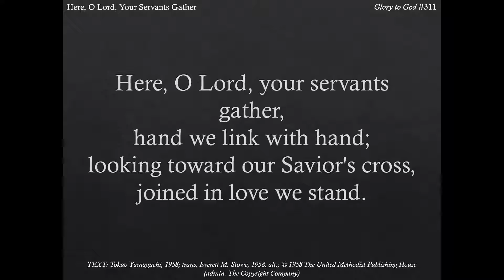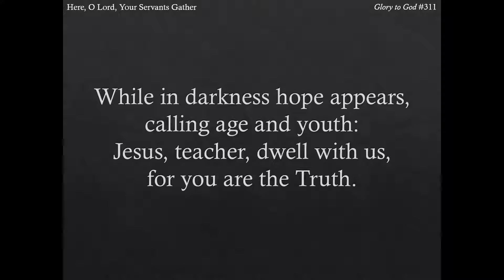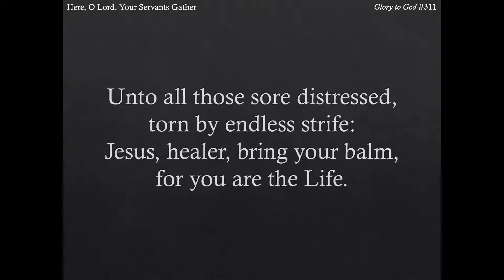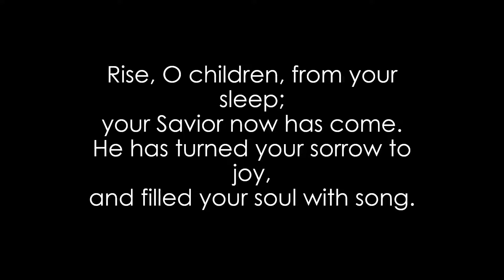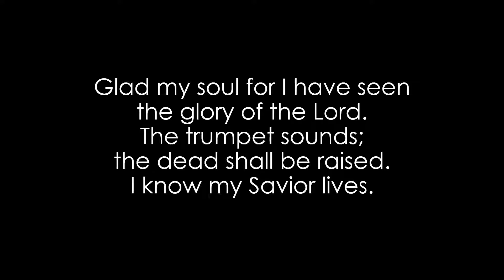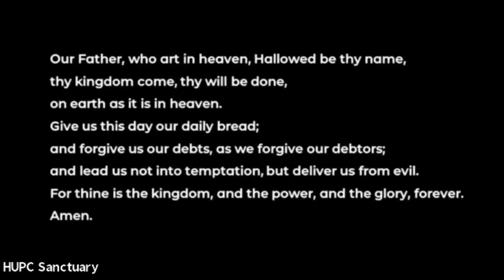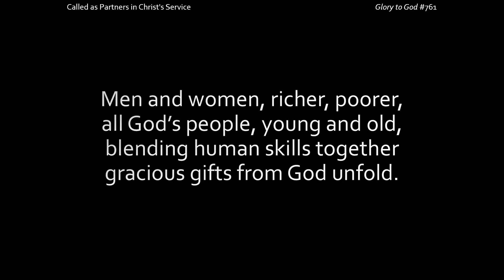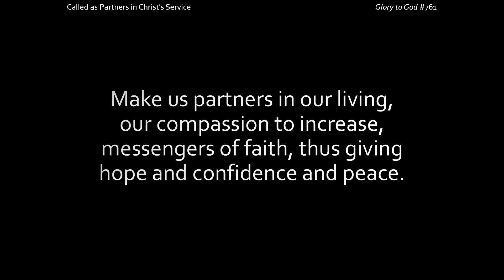May 9, 2021 - Worship Service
Sunday, May 9, 2021 – 10:00 am